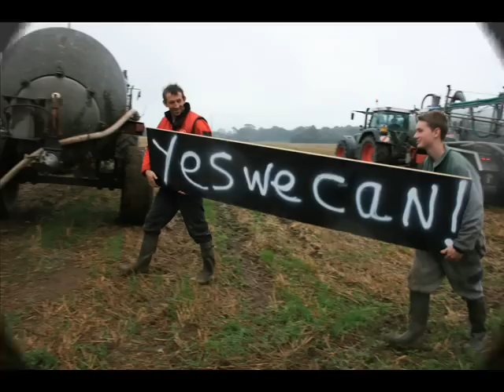Epandage de lait Bourbriac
Grève du lait APLI - EMB.
Pour qu'Isa n'oublie plus l'air de "lève toi producteur laitier"